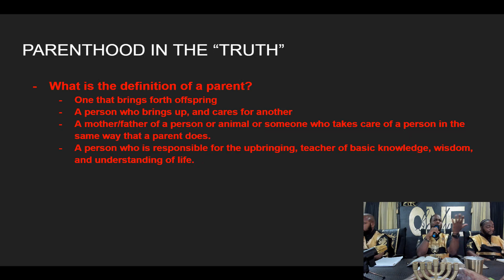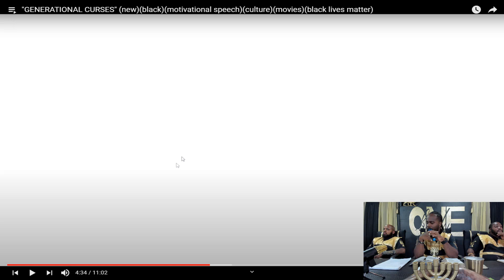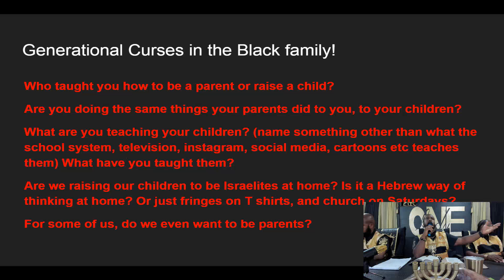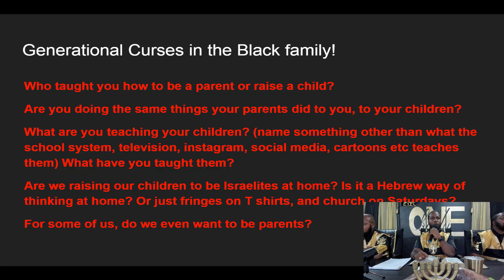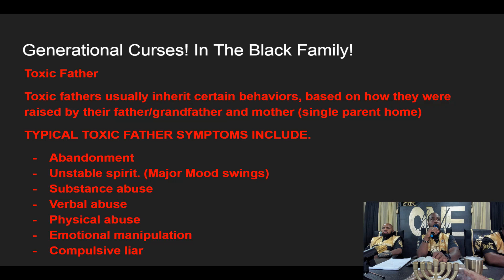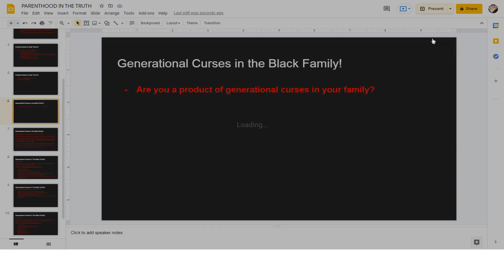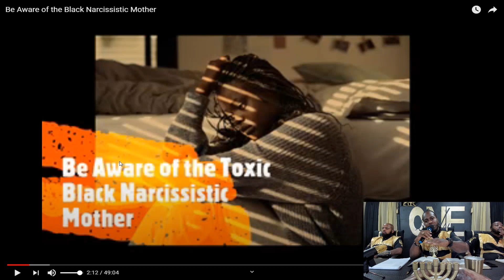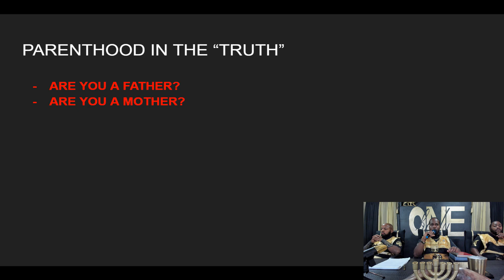Family Generational Curses! Having A Negative Effect On Israelite Parenthood!